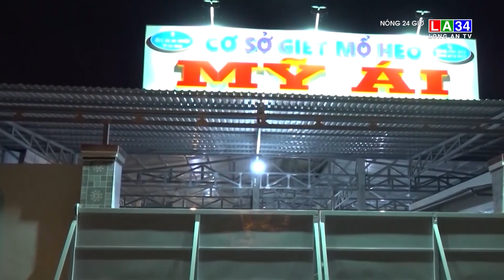Bắt quả tang 1 vụ bơm nước vào gia súc I LONG AN TV